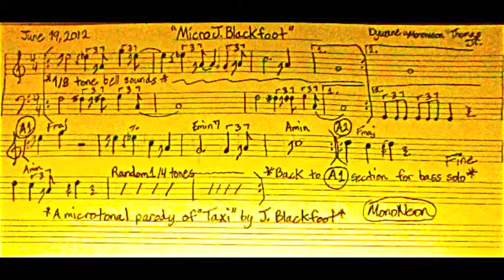MonoNeon | "Micro-J.Blackfoot" (microtonal-southern soul)